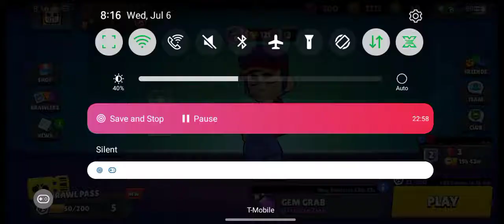Leveling Fang up and having fun